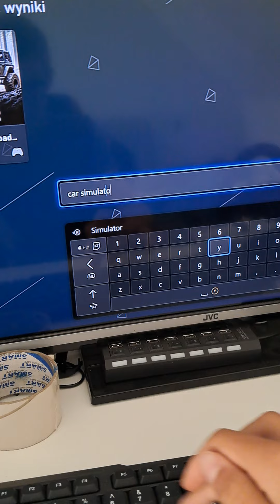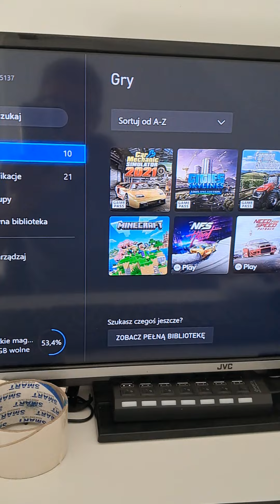🤣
Napiszcie mi jak to wyłączyć